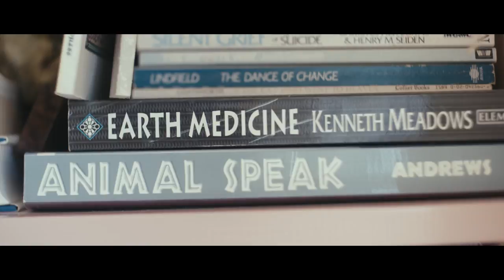You Must Explore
'Taking time to explore different things, you uncover the most divine treasures.' - Marguerite van der Merwe

Marguerite has always explored, never staying in the rut.  And when we take the time to really listen and look, a whole new world of interesting ideas and possibilities is revealed to us.

Who is Green Renaissance? We are a tiny collective of 4 passionate filmmakers (Warren, Jacky, Michael and Justine). We live off-grid and dedicate our time to making films that we hope will inspire and share ideas.

Discovering the Lost City - by Max Herve
An Eastern Tale - by Kyle Preston
Cleanse - by Be Still The Earth

Music sourced from Audio Network
Scallop Waltz - by Paul Ressel

Thanks to Mohammad Alkhudhair for Arabic translations